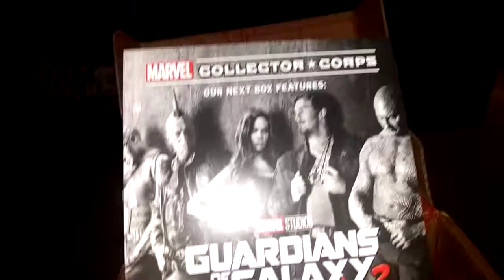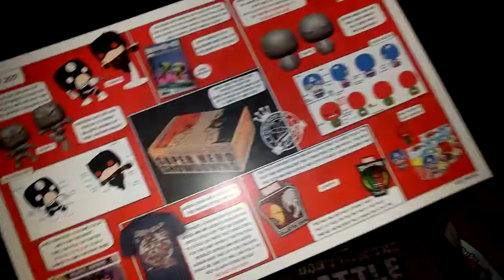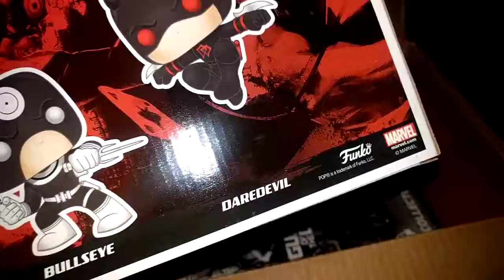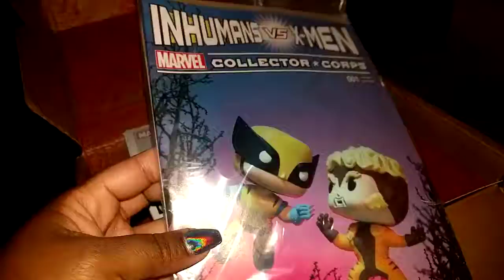Marvel Collector Corp UNBOXING : Superhero Showdown